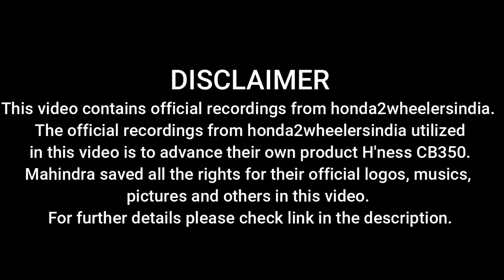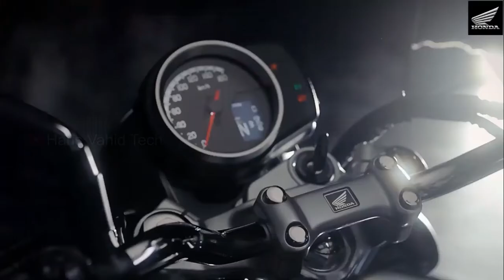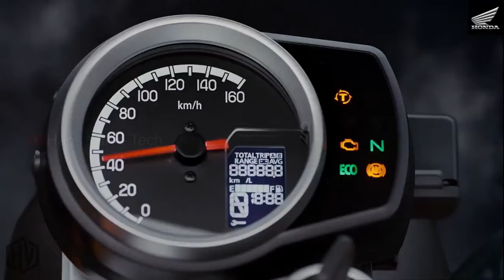Honda H'ness CB350 First look official music video.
Honda's renowned CB brand is here to convey forward its inheritance with a magnificent cruiser that is an ideal mix of cutting edge new world highlights and the exemplary old world appeal.

A machine that will entrance you with its ground-breaking sound, noble style and elite highlights.

Thus, bring the red covers out to welcome the most current grandness around on the grounds that Your Highness has shown up!

Listen ad-free with YouTube Premium
Song
Atmosphere Piano
Artist
cleanmindsounds
HAAWK for a 3rd Party (on behalf of cleanmindsounds); HAAWK Publishing